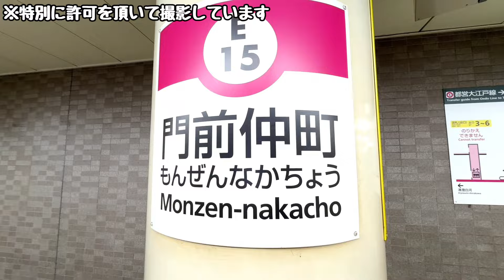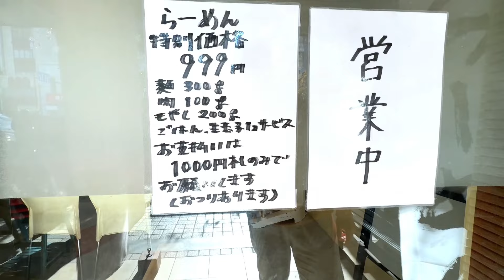【これでいいのだ】BIGボリュームなのにライス&生卵までサービス！お腹いっぱい大満足！門前仲町駅徒歩１分極太麺をたらふく啜って来ました！※中目黒へ移転しました！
トッCの麺麺麺～最弱から最強へ～
第139回

【これでいいのだ】
BIGボリュームなのにライス&生卵までサービス！
お腹いっぱい大満足！門前仲町駅徒歩１分
極太麺をたらふく啜って来ました！

お店情報
営業時間
11:00～15:00